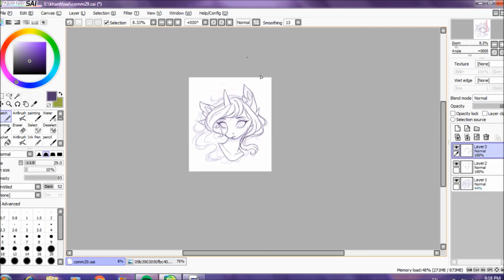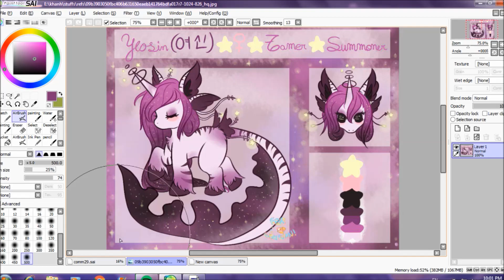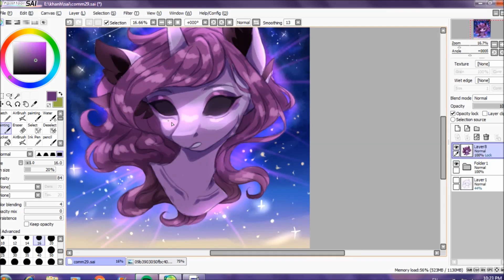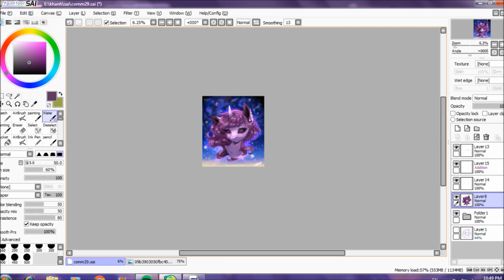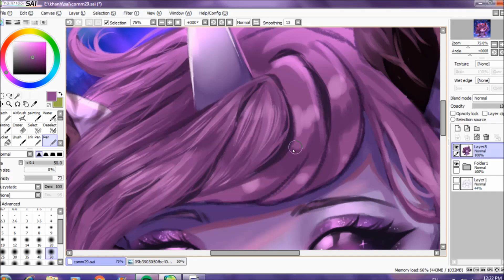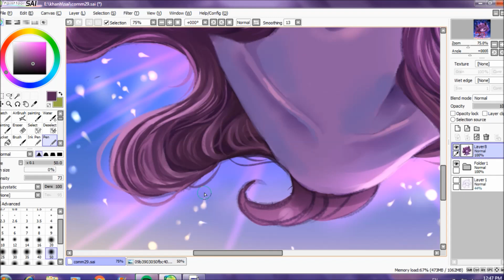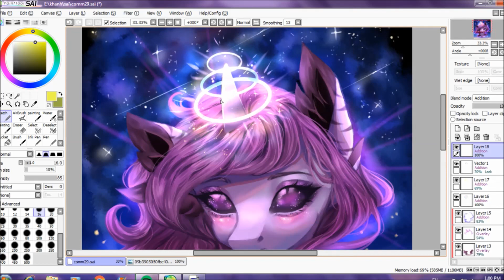Yeosin- MLP Speedpaint -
Pony portrait commission on Equestria Amino
( Their OC is so gorgeous *.* )